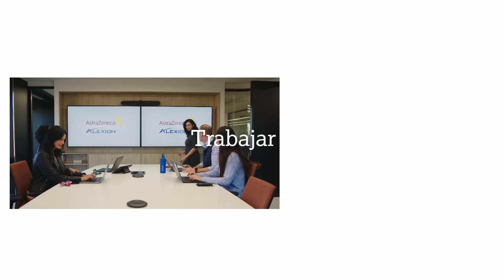AstraZeneca Barcelona, Great Place to Work, Great Place to Be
Trabaja en nuestro nuevo hub en AstraZeneca Barcelona. Vive Barcelona y disfruta al máximo de tu carrera profesional con nosotros. ¡Únete a nuestro equipo!